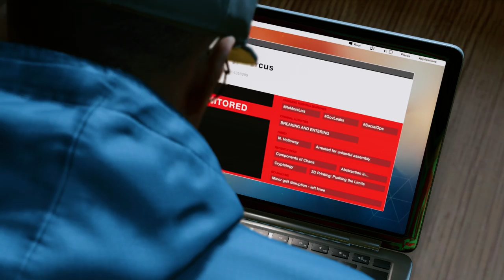Watch Dogs 2 ENDING/FINAL MISSION - MOTHERLOAD Walkthrough Part 1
this is the final mission of Watchdogs 2 playing as Sitara